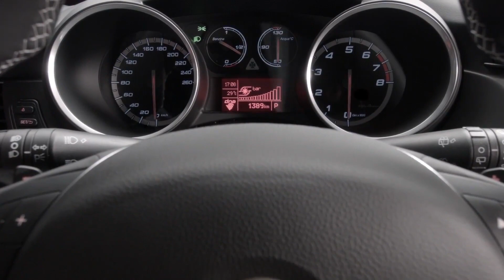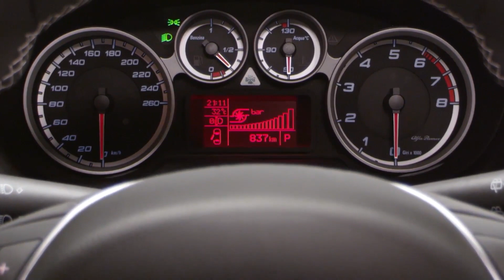Giulietta and MiTo now to sport the 'Quadrifoglio Verde' emblem - Interior | AutoMotoTV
The legend goes on Giulietta and MiTo now to sport the 'Quadrifoglio Verde' emblem - Interior | AutoMotoTV